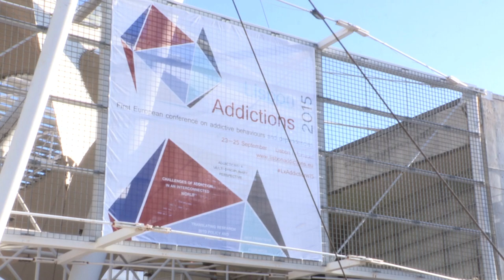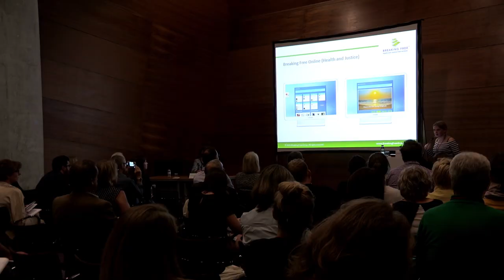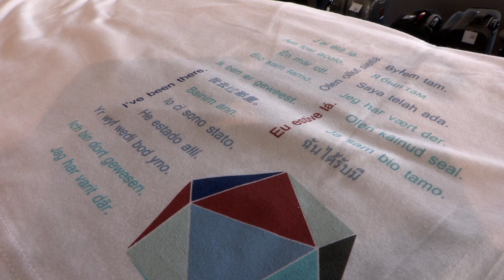Lisbon Addictions conference 2015: highlights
GET READY FOR LxAddictions17

Over 600 participants from 58 countries attended the First European conference on addictive behaviours and dependencies held in Lisbon in 2015. The conference sold out several months before the event.

Following this success, the organisers have decided to launch Lisbon Addictions 2017, which will take place in the Lisboa Congress Centre (a new venue, which can accommodate up to 850 participants), from 24 to 26 October 2017.